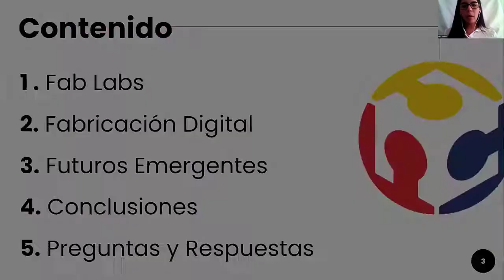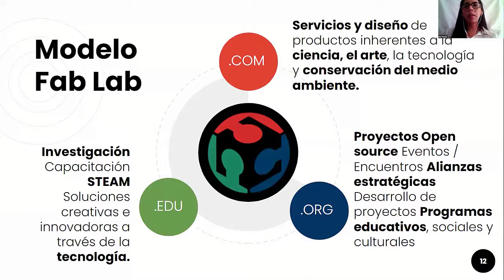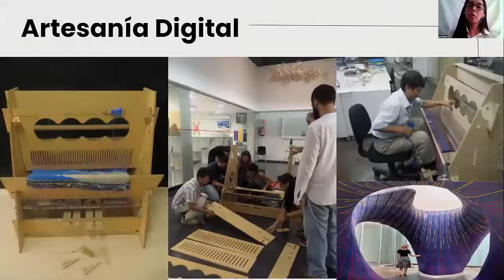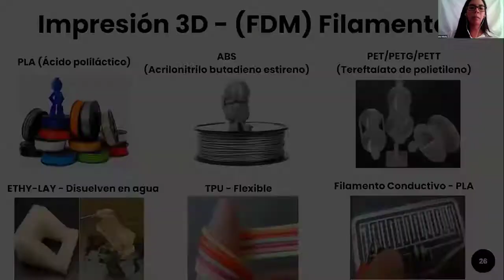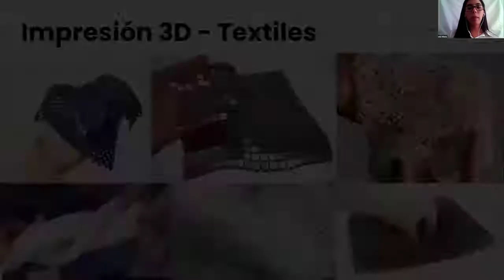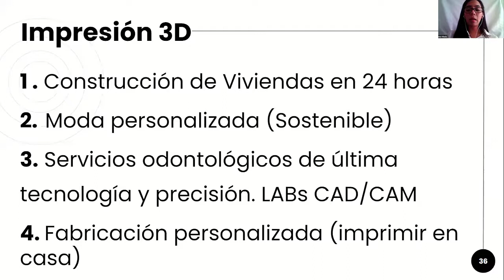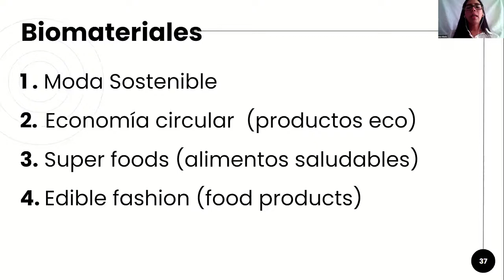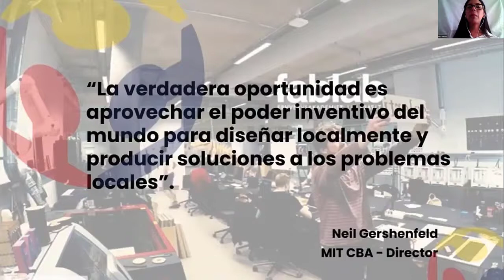Webinar - Fabricación Digital Futuros Emergentes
La Universidad de Oriente, el Vicerrectorado Académico de la Universidad de Oriente, El Centro de Tecnología Educativa - UDO, el Curso de Formación y Actualización Docente CURFAD UDO, la Red Latinoamericana de Laboratorios de Fabricación Digital Fab LAT y Fab Lab Caracas, organizaron el presente Webinar llamado ⁣"[Fab Labs] Fabricación Digital, Futuros Emergentes."⁣
En este Webinar hemos querido compartir conocimiento y saberes del mundo de las tecnologías de fabricación digital, tendencias actuales y el desarrollo de los futuros emergentes en diversas áreas y disciplinas que hoy toman fuerza en la industria, las nuevas aplicaciones de estas tecnologías en base a la demanda de los consumidores y los modelos de negocios que podemos desarrollar con las mismas.⁣
Tuvo lugar:
📆Fecha: Viernes 26 de Marzo del 2021⁣
🕑Hora: 2:00 pm (Venezuela)⁣
💻Medio: Plataforma Zoom⁣
🇻🇪Facilitadora: Arq. Daniela Viloria - Fab Lab Caracas⁣
🇵🇪Invitado Especial: Arq. Benito Juárez - Fab LAT⁣,
Los invitamos a seguir participando de nuestras actividades y suscribirse a nuestro canal de You Tube y activar la campanita de notificaciones para que reciban los videos que subimos en nuestra red.